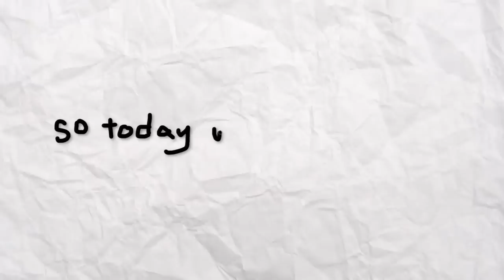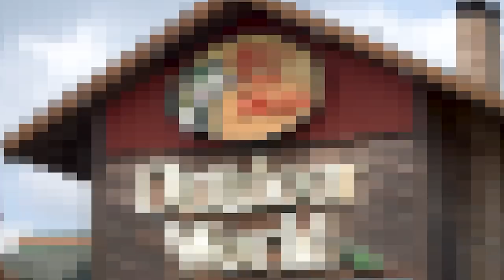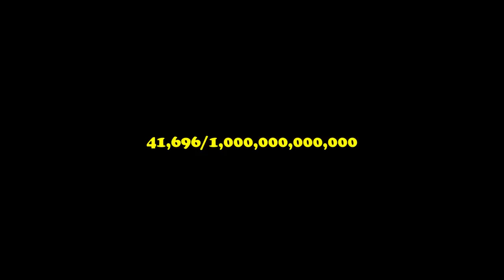Drinking on the Job Prank